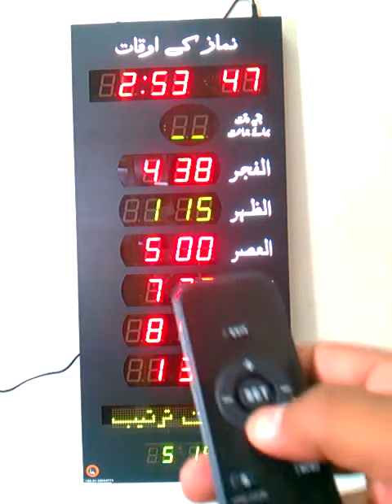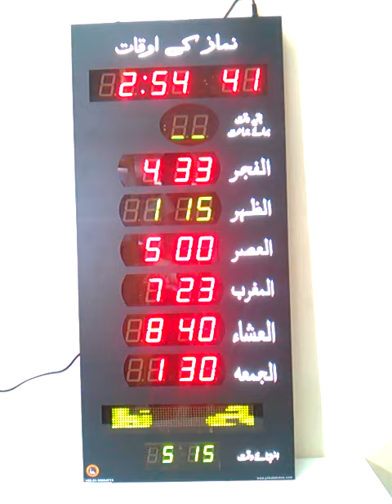Salaat Panel (Fajr Offset)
In this Video:
How to set Fajr Offset into Salaat Panel.

Salaat Panel (Features):

- Accurate real time clock.
- 5 Prayer and Jumma Jamat time display.
- Jamat Countdown for the last 20 minutes.
- Jamat time Auto/Manual update selectable.
- Facility for one-time entery of whole year Jamat timings.
- Fajr and Maghrib jamat offset.
- Option to display for 2nd or 3rd Jumma jamat time.
- Eid jamat time before Eid day.
- Time limit of current Salah.
- Automatic daily update of Maghrib jamat Time.
- Jamat Beep to alert Iqamah.
- Ishraq and Zawal Time indication.
- Hijri/Gregorian date, Hijri year and weekday display.
- Count down for Tahajjud, Sunrise, Zawal and Sunset.
- During Ramazan, Sehri and Iftar countdown.
- Mobile turn-off message during Iqamah time.
- Tasbihat (SubhanAllah, Alhamdulillah, Allhoakbar) show before Jamat.
- Selectable Prayer time Calculation Method.
- Fajr and Isha prayer time programmable for any twilight angle.
- 24/12 hour format selection.
- Daylight saving ON/OFF option.
- Support more than 1300 Cities of the world.
- Adjust any city by entering Latitude, Longitude and Time zone.
- Facility to derive Prohibited time indicating bulb.
- Facility to drive Sehri/Iftar Siren during Ramazan.
- Facility to emboss Masjid name at top of Panel.
- Customize prayer time table Programming is possible.
- Adjustable Juristic Method like Hanafi, Shafii.
- Arabic, English, Urdu, Pushto/Farsi language support
- Temperature display.
- Jamat time digit color RED/GREEN selectable.
- Special Islamic greetings
- Remote control setting.